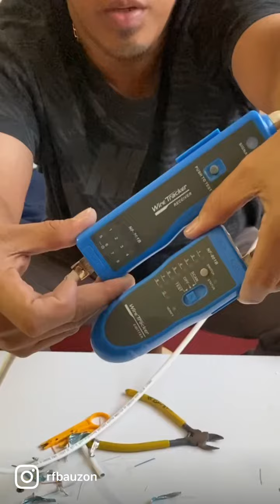Basic tutorial How to make Patch Cord cable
Basic tutorial para sa paggawa ng patch cord cable Cat6a / How to make patch cord cable Category 6